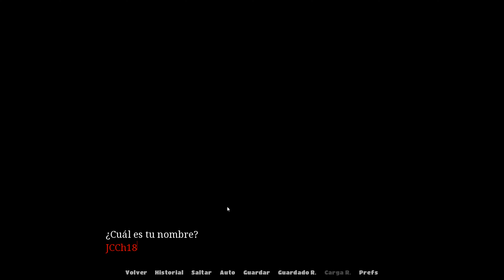MY SCHOOL IS A HAREM [0.13] [Arkleoff] / JUMP HAREM [0.36 [Arkleoff] ESPAÑOL ANDROID PC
0:00 MY SCHOOL IS A HAREM [0.13]
PESO Android: 155Mbs
Añadida escena de sexo a Himari.
Añadida escena de sexo a Yua.
Escena de sexo añadida a Rioku.
Escena sexual añadida a Hina.
Añadida escena de sexo a Maestra.
0:22 JUMP HAREM [0.36]
PESO Android: 718Mbs
Añadido nuevo personaje: Nier 2B.
Añadidas todas las escenas de Nier 2B.
Añadidos todos los trajes de Nier 2B.
Corrección de errores tipográficos.
Arreglados los trucos de Nemona.
Arreglado el efecto de sonido de Yor.
Arreglado el cambio de volumen de algunas músicas.